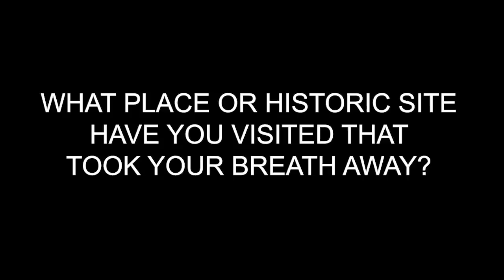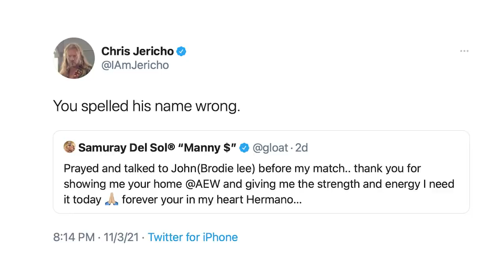NXT 2.0 Is The Saturday Night Live Of Wrestling: Best Of The Bryan & Vinny Show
The Best of the Bryan and Vinny Show is here and the crew breaks down AEW Dynamite, Rampage, NXT 2.0 and the very first episode of Monday Night Raw! It’s Granny’s 92nd BIRTHDAY! How good has Bryan Danielson’s run in AEW been so far? Lance fills in for Vinny to discuss the WWE cuts and much more including Moxley, Budge, Samuray Del Sol, Xyon Quinn and is F4W starting a softball team? Tune in and find out!